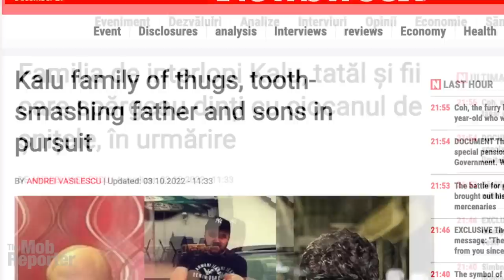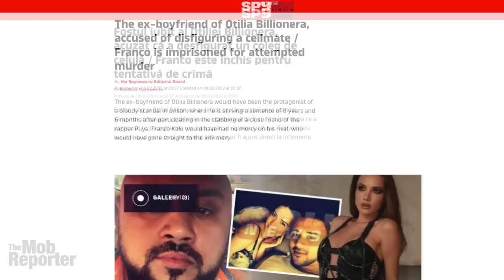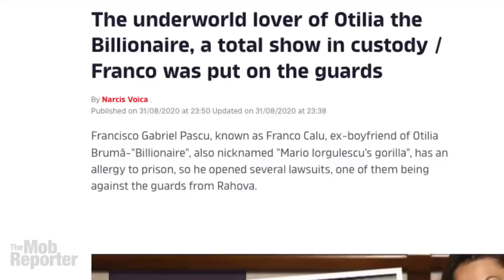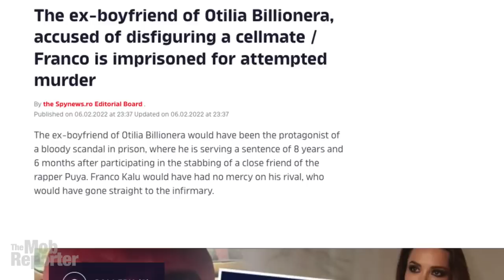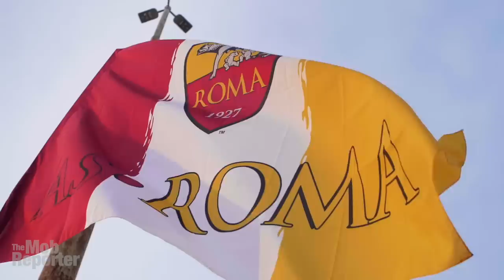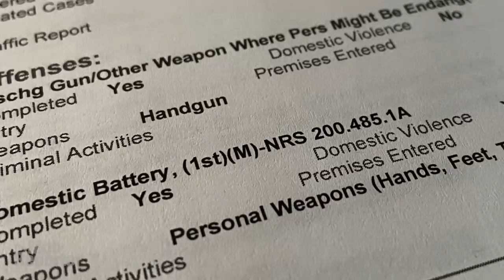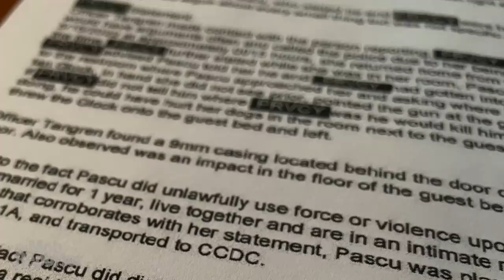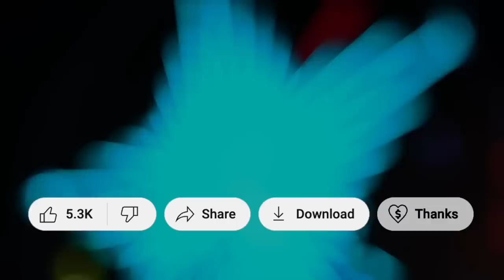Romania's Gangster Clan 💥👊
This is the story of two sons of a reputed crime boss, whose life of dating celebrities and social media flexing ran aground from outrageous violence, at home and after crossing the border into America. Let me tell you about it.
The Mob Reporter here with news of recent turmoil in the life of a gangster clan whose speciality, declares local tabloids, is breaking teeth with hammers. Alexandru Claudiu Pascu is a 24-year-old Romanian man better known at home as Marco Kalu, son of reputed crime boss Marcel Kalu. The patriarch is the kind of guy whose name is often preceded in the Romanian press by words like “feared” and “notorious.” But in Romanian, of course. The youngest son is Marco Kalu, his older brother is Franco Kalu.
The clan’s antics and escapades routinely make headlines at home in Bucharest, Romania’s capital with tabloid stories on who the sons are dating and who they’re no longer dating; who they’re fighting with and who they’re no longer fighting with; stories of feuds, fights, scandals, and an alarming number of references to breaking teeth. But when Marco Kalu fled to the United States, where he was arrested, their notoriety became international.
IN ROMANIAN:
Aceasta este povestea a doi fii ai unui reputat șef criminal, a cărui viață de întâlniri cu celebrități și rețelele de socializare a eșuat din cauza violenței revoltătoare, acasă și după ce a trecut granița în America. Lasă-mă să-ți spun despre asta.
The Mob Reporter aici cu vești despre tulburările recente din viața unui clan de gangsteri a cărui specialitate, declară tabloidele locale, este să spargă dinții cu ciocanele. Alexandru Claudiu Pascu este un român în vârstă de 24 de ani, mai cunoscut acasă sub numele de Marco Kalu, fiul reputatului șef al crimei Marcel Kalu. Patriarhul este genul de tip al cărui nume este adesea precedat în presa românească de cuvinte precum „temut” și „notoriu”. Dar în română, desigur. Fiul cel mic este Marco Kalu, fratele lui mai mare este Franco Kalu.
Necazurile și escapadele clanului fac în mod obișnuit titluri în București, capitala României, cu povești tabloide despre cine se întâlnesc fiii și cu cine nu se mai întâlnesc; cu cine se luptă și cu cine nu se mai luptă; povești de vâlvă, lupte, scandaluri și un număr alarmant de referințe la ruperea dinților. Dar când Marco Kalu a fugit în Statele Unite, unde a fost arestat, notorietatea lor a devenit internațională.
CREDITS:
“19th Floor” by Bobby Richards // “A Trip around the Moon” by Unicorn Heads;
Short excerpt from Otilia-Bilionera (official video) to illustrate her appearance, style and dancing is from JHaps Records and available in full
Skull footage by A Luna Blue, Roma flag by Videvo from Videvo.net; Two men arguing by Aghyad Najjar, Man punching by Ketut Subiyanto, Neon lights by Engineerings Akyurt, Sledgehammer by cottonbro studio, Airplane in Romania by Adrian Frentescu, Man boxing bag by Pavel Danilyuk, Man and woman walking by Mikhail Nilov, Man doing Karate moves by Mikhail Nilov, Las Vegas fountains Video by Caleb Benijon, Las Vegas hotel strip Video by Jake Heinemann all from Pexel; Bucharest bus station by Mihai Surdu from Pixabay.